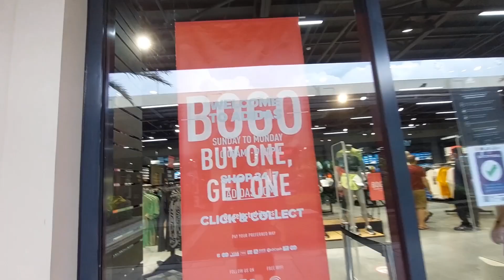BAGSAK PRESYO! BUY1 TAKE1 | 100% ORIGINAL ADIDAS SHOES